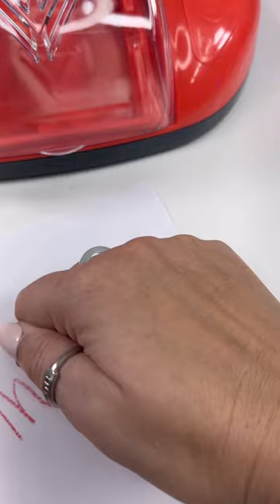Crayola Mold’N Melt Factory 🖍️